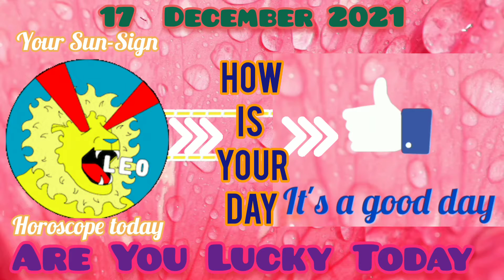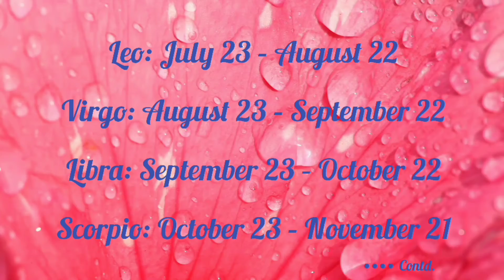Horoscope Today | Daily Horoscope - December 17 | Are You lucky ?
Here we present a series of date specific daily horoscope videos in a simplified easy to understand pictorial form , based on daily zodiac readings and astrology of today.

All summed up:
THUMBS UP indicates a good day for a particular zodiac sign.
OPPS indicates a not so good day.

  "Message from the stars | What the stars tell today" is the remedial/motivational advice/guidance based on the general mundane astrological forecast of the day , equally good for all zodiac signs as well as for those  who do not know their exact date of birth.

The astrological predictions are based on planetary positions at 12pm  GMT and valid for full date in all countries.